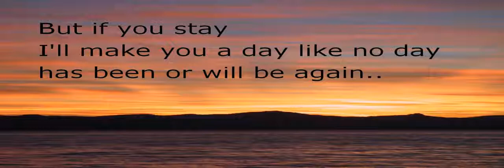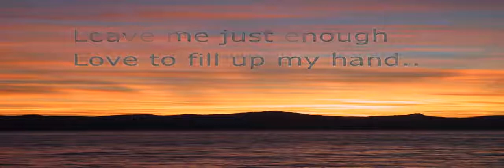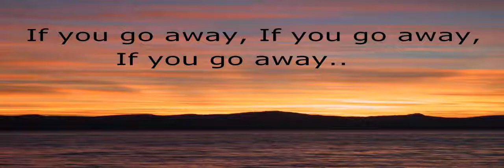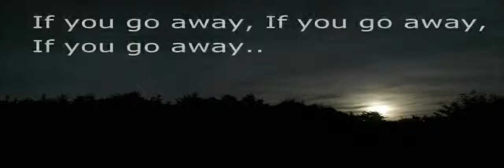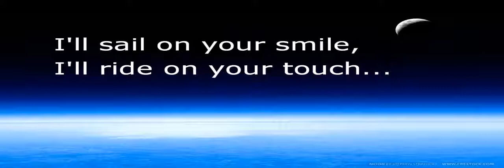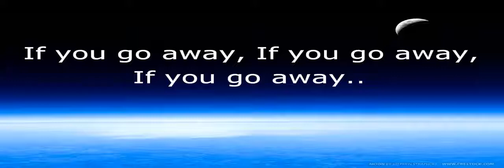Julio Iglesias If You go away Lyrics